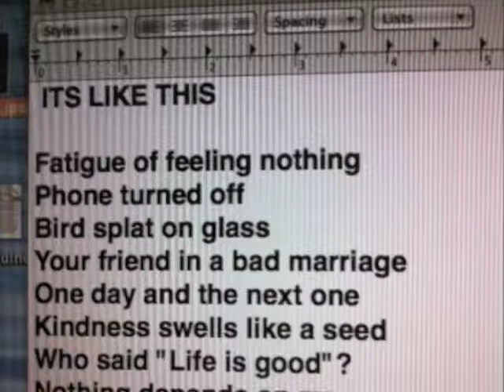ITS LIKE THIS